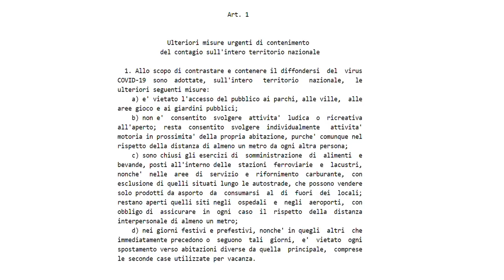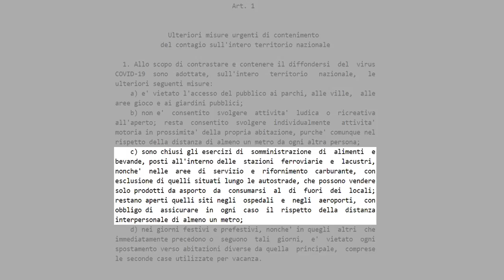Divieto attività all’aperto: c’è l’ordinanza del ministro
Le attività motorie all’aperto sono vietate in tutta Italia. Da oggi sono efficaci le misure disposte dall’ordinanza firmata ieri sera dal ministro della salute Roberto Speranza. Una ulteriore stretta per dare più forza alle azioni di distanziamento sociale già varate dal Governo all’inizio della scorsa settimana